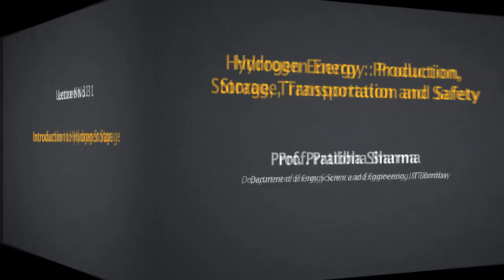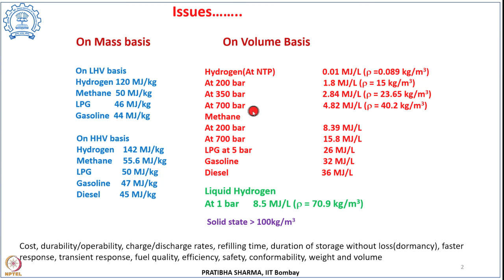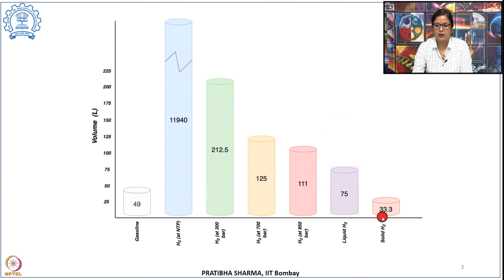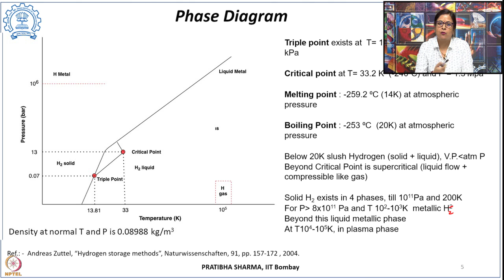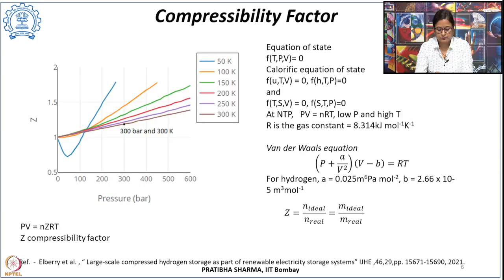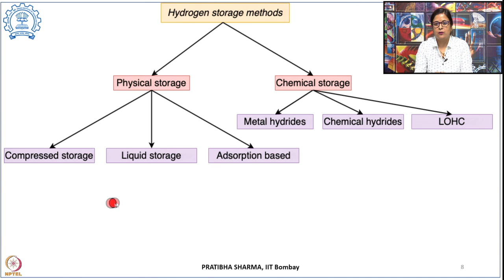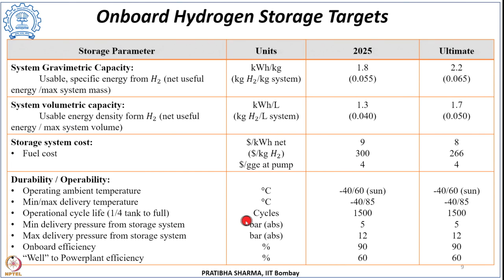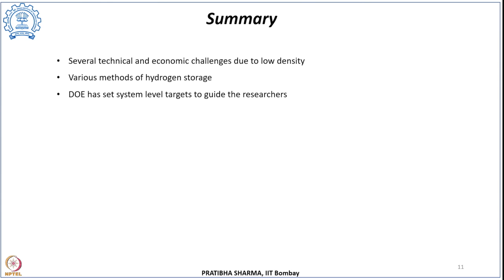Lecture 31: Introduction to Hydrogen Storage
Week 6: Lecture 31: Introduction to Hydrogen Storage